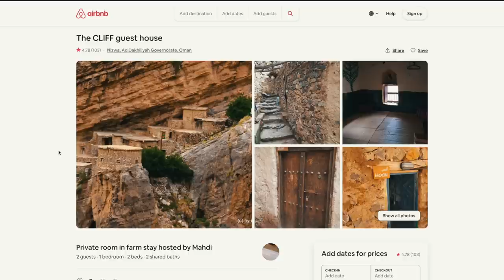THIS is the BEST roadtrip country! SECRET OMAN 🇴🇲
We're Lost in Oman.
The idea was simple. Get a 4x4 Jeep, find cool places to stay on google maps, and go. This adventure camping video is a 2 week road trip though the deserts, and cliffs of Oman in the Middle East. This is now my favorite was to find free campsites. You couldn't pay money for places better than this.

Eva Zu Beck and I found some of the most epic places to pitch a tent I have ever seen. Some of the places we stayed were truly wild, and are all pinned below.

And big love to Latitude Expeditions for the wheels and the kayaks. They are tagged below as well.

5 Advanced Travel Tips I Wish I Knew When I Started

GPS COORDINATES FOR CAMPSITES:

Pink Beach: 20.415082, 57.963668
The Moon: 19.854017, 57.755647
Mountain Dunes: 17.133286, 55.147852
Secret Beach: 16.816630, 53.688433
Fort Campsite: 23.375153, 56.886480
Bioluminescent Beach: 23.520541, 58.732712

ϟ LINKS TO GEAR HERE ϟ

Cameras
Main Camera
Small Camera
Flying Camera

Lenses
Wide Lens
My Secret Weapon Lens

Camera Accessories
Wind Shield
LOVE this thing (Sony)
Camera Strap
3 Legged Thing Tripod

♥ Friends ♥

And big love to Latitude Adventures for the wheels!

♫ Music ♫

“Atlas” - Jordan Critz“The Great Adventure” - Zachary David
“Mirrors” - Utah
“Hold on Me” - Lael
“Travels” - Max II
“Cometus” - Jordan Critz“Always” - Utah
“An Island” - Soular Order“Oyarsa” - Tony Anderson“On the Mountain by the Sea” - Utah
“Fierce” - MNWS
“Spaces” - Utah